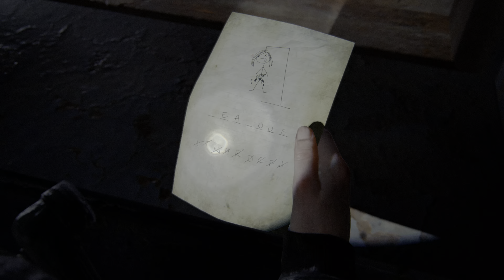تختيم لعبه The Last of Us™ II- (Part 21) 60FPS HDR 4K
تختيم لعبه The Last of Us™ II علي جهاز PS5 بعد التحديث الاخير